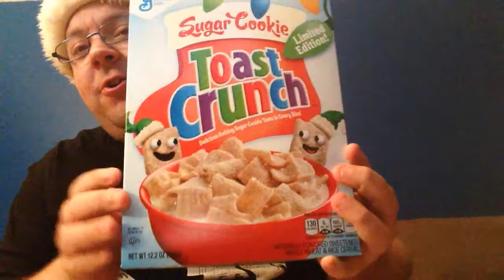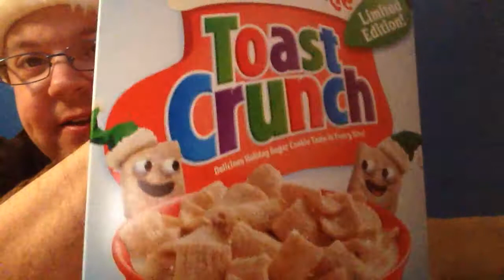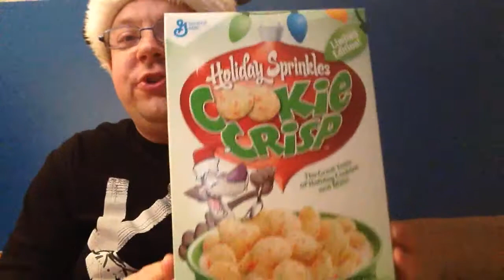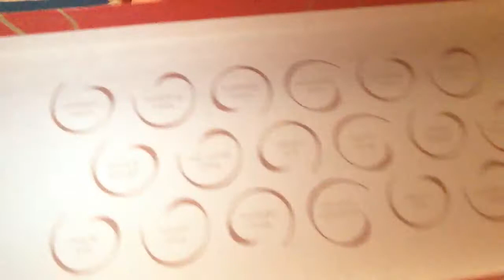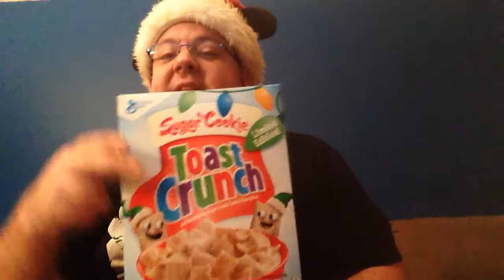Sip & Snack: Holiday Special(12-25-14)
On Christmas Day, Sip & Snack goes into some limited edition cereals in Sugar Cookie Toast Crunch & Holiday Sprinkles Cookie Crisp then ends on Russell Stover's  Cookies, Cakes & Pies Assortment.